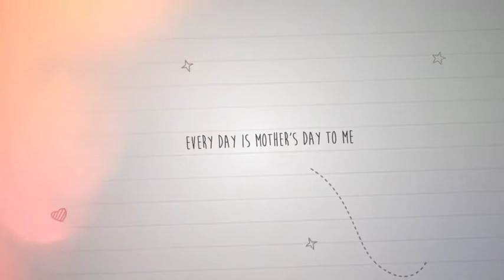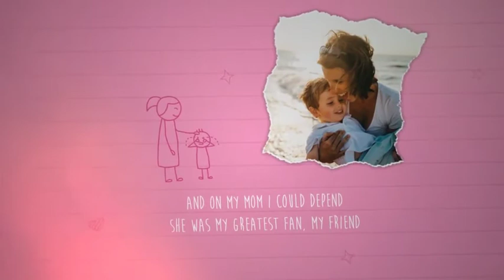Mother's Day Greeting (After Effects Template)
Features:
- Customizable color
- 1:24 Seconds long
- Universal language